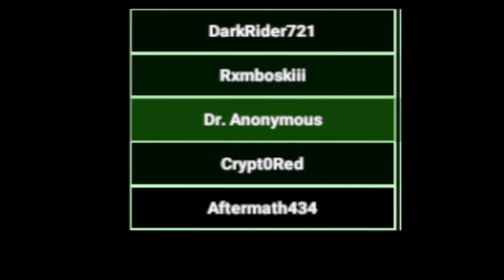The Life of a D-Boi | SCP: Secret Laboratory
D-Bois OP